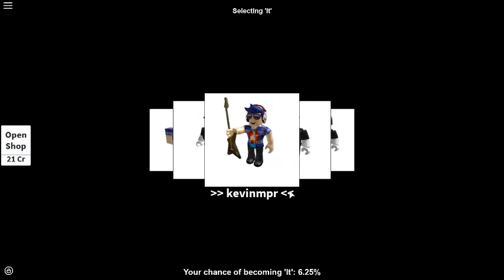HIDING IN A BUSH ROBLOX HIDE AND SEEK